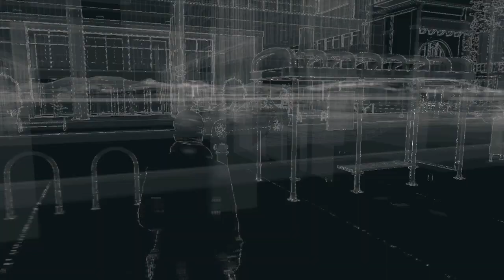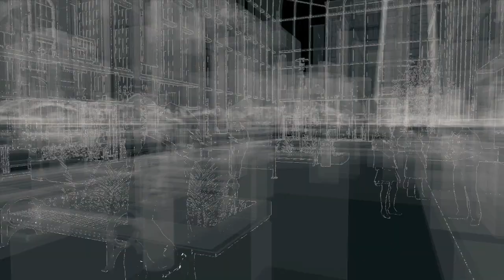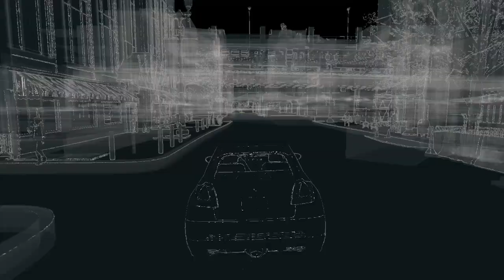Lets Play Watch Dogs "A Wrench In The Works Mission" Gamecom Pt32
PI Clan Member: Version
Yeousch Member: Ace